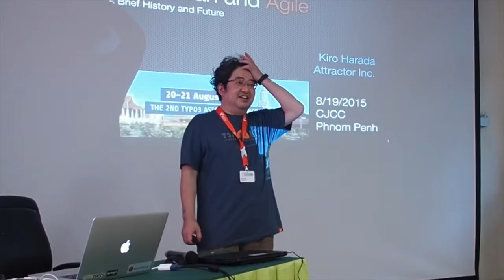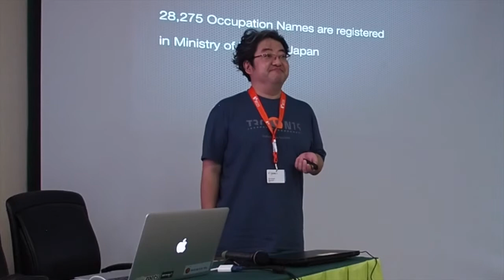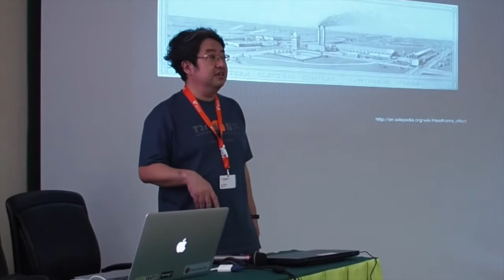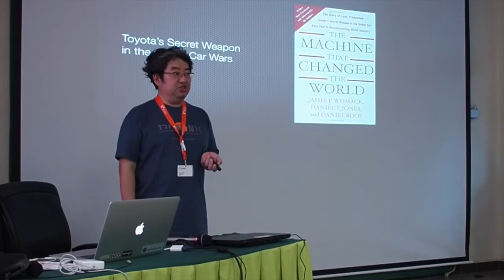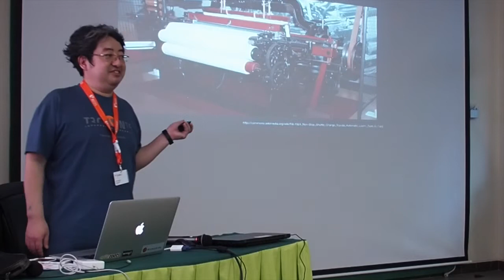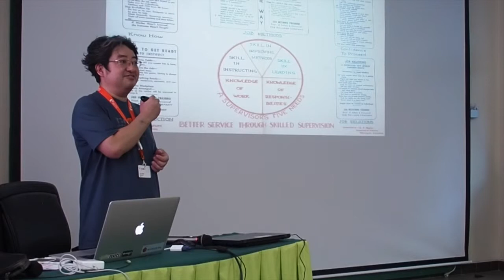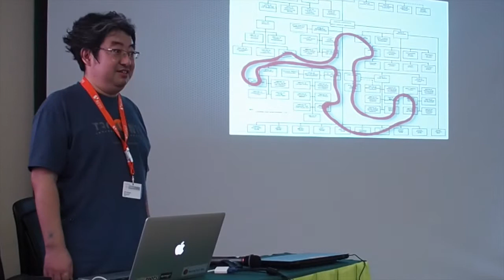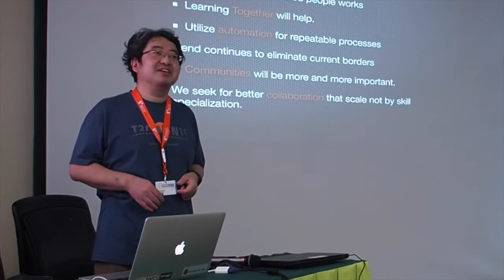T3CON15 Asia Keynote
T3CON15 Asia Thursday August 20th 2015 11:00 - 11:45
Tectrack:
TPS, Lean and Agile? A brief history and future
by Kiro Harada